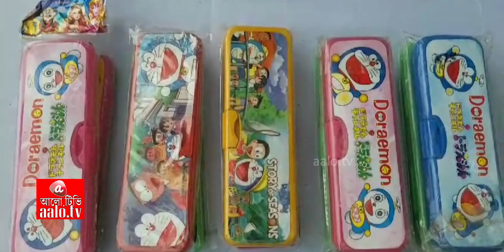খাগড়াছড়ির পানছড়িতে শিক্ষা সামগ্রী বিতরণ করলো সেনাবাহিনীর পানছড়ি ক্যাম্প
খাগড়াছড়ি জোন কর্তৃক পানছড়ি যৌথ খামার মারমা পাড়া বেসরকারি প্রাথমিক বিদ্যালয়ে শিক্ষার্থীদের মাঝে শিক্ষা সহায়ক সামগ্রী বিতরণ করা হয়।

বৃহস্পতিবার (১২ অক্টোবর) ১২ ঘটিকায় খাগড়াছড়ি জোনের তত্ত্বাবধানে পানছড়ি আর্মি ক্যাম্পের আয়োজনে পানছড়ির যৌথ খামার মারমা পাড়া বেসরকারি প্রাথমিক বিদ্যালয়ের শিক্ষার্থীদের মাঝে শিক্ষা সামগ্রী তুলে দেন।